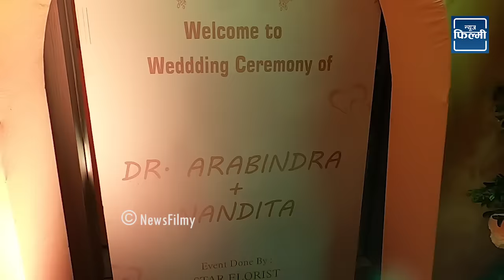नन्दिताको रिसेप्सनमा झन रमाईलो : Nandita Kc's marriage reception ceremony